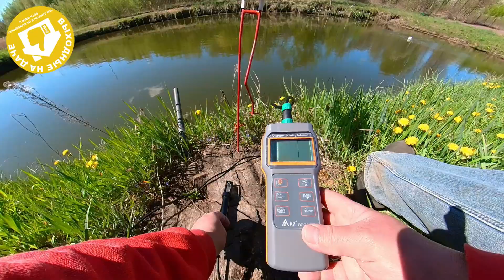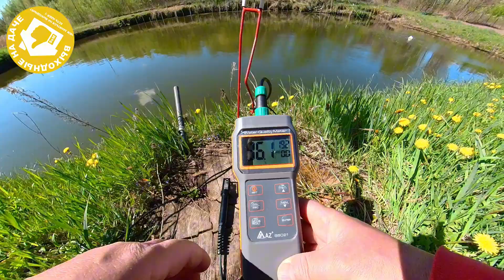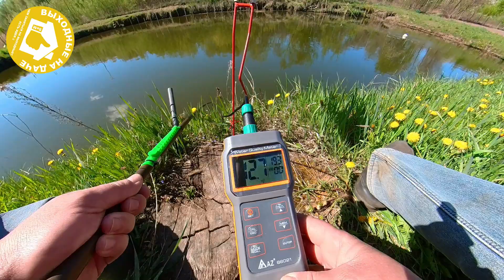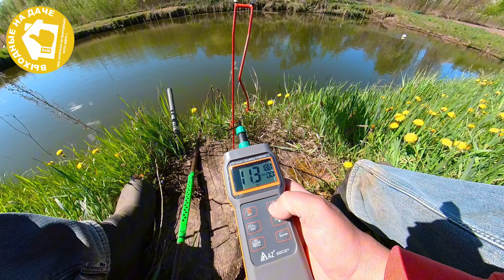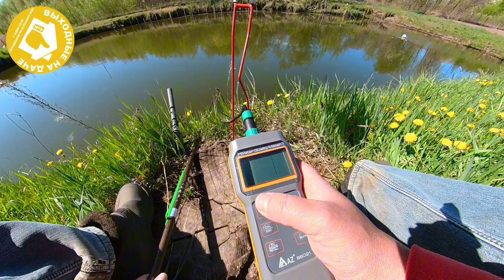Оксиметр для водоёма AZ 68021. Сколько нужно кислорода для рыб?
Тайм-коды:
00:00 Обзор оксиметра AZ 68021 для водоёма
05:10 Оксиметр AZ 68021 для водоёма в работе
10:34 Замер кислорода при помощи химических тестов
14:57 Сколько нужно кислорода для рыб?

Оксиметр для водоёма AZ 68021 — сколько кислорода нужно рыбе
AZ 68021 — обзор оксиметра для пруда и рыбы
Сколько мг кислорода нужно карпу, карасю, амуру? Реальные замеры
Проверил кислород в пруду оксиметром AZ 68021 — результат удивил
Опасный уровень кислорода для рыбы — измерения в водоёме
Сколько кислорода должно быть в воде для рыбы
Замор рыбы: сколько кислорода критично мало
Оксиметр AZ 68021 в реальных условиях пруда
Почему рыба задыхается? Проверяем кислород в пруду
Минимальный кислород для рыбы — цифры без мифов
Сколько кислорода нужно рыбе зимой подо льдом
Замеры кислорода в пруду: карп, карась, толстолоб
Кислород в стоячей воде — опасные значения
AZ 68021 — лучший оксиметр для пруда? Тест
Сколько кислорода нужно рыбе на самом деле
Почему аэратор не спасает? Проверка кислорода
Контроль кислорода в пруду своими руками
Оксиметр AZ 68021 против замора рыбы
Кислород и рыба: что должен знать каждый рыбовод
Сколько кислорода в пруду утром и вечером
Измерил кислород в водоёме — рыба была на грани
Норма кислорода для пруда с рыбой
Как понять, что рыбе не хватает кислорода
Оксиметр для воды AZ 68021 — честный обзор
Кислород в пруду осенью — реальные цифры
Проверка кислорода в пруду без лаборатории
Сколько кислорода нужно для выживания рыбы
Кислород в воде: мифы и реальность
Оксиметр AZ 68021 — ошибка рыбоводов
Когда рыба начинает задыхаться? Измерения
Кислород и температура воды — связь, о которой молчат
Сколько кислорода нужно карпу в пруду
Проверка кислорода в пруду после жары
AZ 68021 — контроль кислорода для частного пруда
Почему рыба выходит к поверхности? Проверяем кислород
Кислород в пруду ночью — опасные замеры
Как избежать замора рыбы: контроль кислорода
Оксиметр для воды: зачем он рыбоводу
Сколько кислорода нужно рыбе летом
Реальный кислород в пруду без аэрации
AZ 68021 — стоит ли доверять показаниям
Критический уровень кислорода для рыбы
Проверка кислорода в пруду после кормления
Сколько кислорода нужно рыбе на 1 м³ воды
Кислород в пруду весной — опасный период
Оксиметр AZ 68021 — инструмент против потерь рыбы
Измерения кислорода в пруду с плотной посадкой
Сколько кислорода нужно карасю и линю
Кислородный голод рыбы — как вовремя заметить
Проверка кислорода в пруду до и после аэрации
AZ 68021 в работе: замеры кислорода в реальном пруду
Кислород в воде: цифры, которые убивают рыбу
Какой уровень кислорода считается нормой
Оксиметр для пруда — ошибка или необходимость
Почему рыба перестаёт клевать? Проверка кислорода
Кислород и ил на дне — опасная связь
Сколько кислорода нужно рыбе при высокой температуре
AZ 68021 — контроль кислорода без догадок
Проверил кислород в пруду после дождя
Кислород в пруду без течения — реальный риск
Оксиметр AZ 68021 глазами рыбовода
Сколько кислорода нужно рыбе для роста
Проверка кислорода в пруду с раками
Кислород и цвет воды — есть ли связь
AZ 68021 — замеры кислорода днём и ночью
Кислород в пруду и плотность посадки рыбы
Сколько кислорода нужно для товарной рыбы
Оксиметр для воды — защита от замора
Проверка кислорода в пруду без льда
Кислородный режим — главная ошибка новичков
AZ 68021 — стоит ли своих денег
Сколько кислорода нужно рыбе в маленьком пруду
Почему рыба вялая? Проверяем кислород
Кислород в воде — главный фактор выживания
Оксиметр AZ 68021 — простой контроль пруда
Проверка кислорода в пруду перед зимой
Кислород и перекорм рыбы — скрытая опасность
Сколько кислорода нужно рыбе при заморе
Кислород в пруду: что показывает прибор
Проверка кислорода в пруду с толстолобом
Оксиметр для воды — необходимость или маркетинг
Сколько кислорода нужно рыбе в жару
AZ 68021 — замеры кислорода шаг за шагом
Кислород и здоровье рыбы — прямая зависимость
Оксиметр AZ 68021 — сколько кислорода нужно рыбе на самом деле